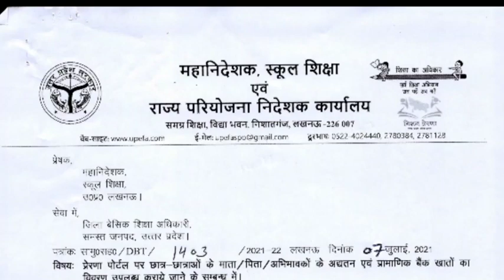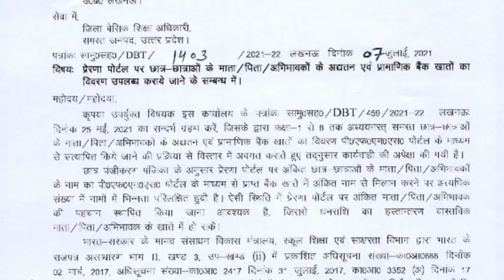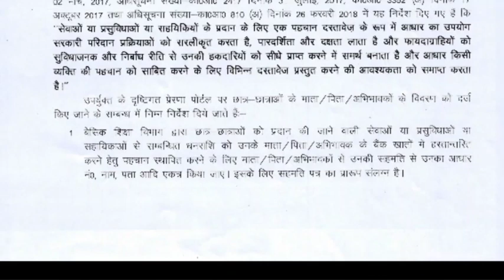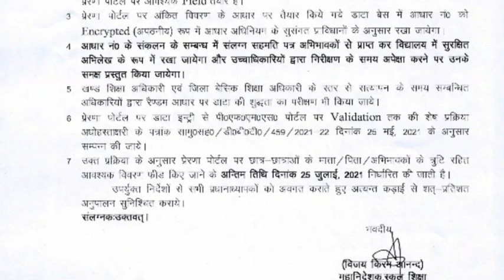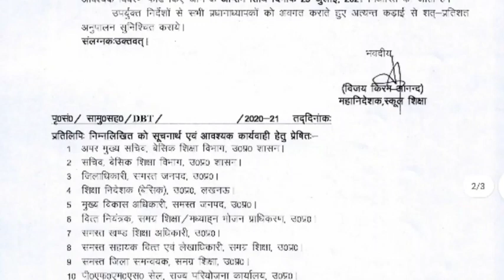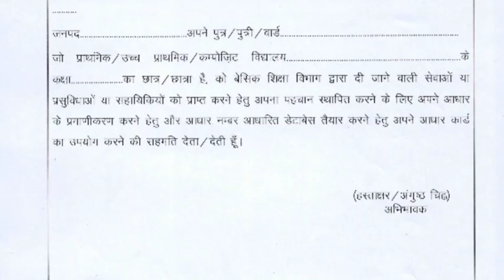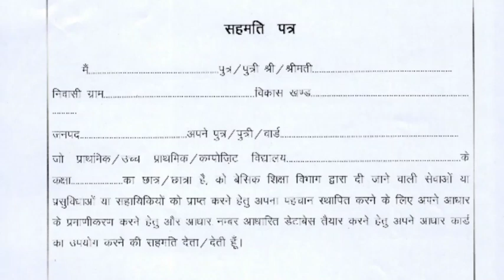प्रेरणा पोर्टल पर DBT भरने के संबंध में महानिदेशक महोदय का एक बहुत ही महत्वपूर्ण आदेश।